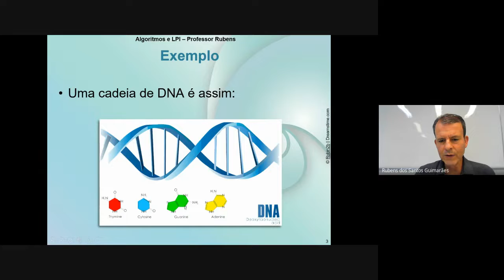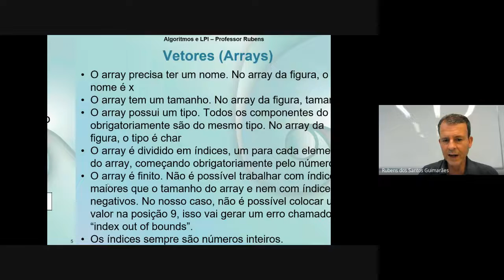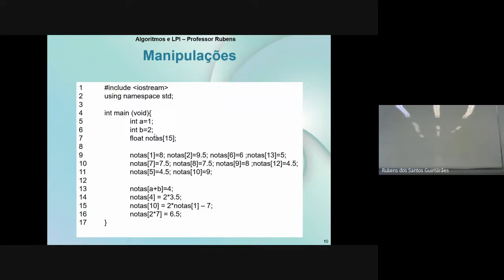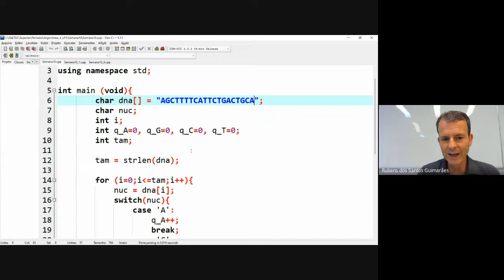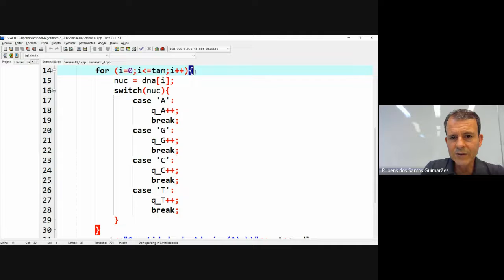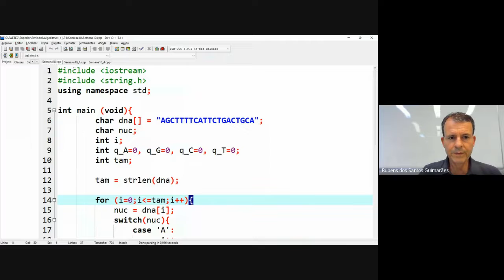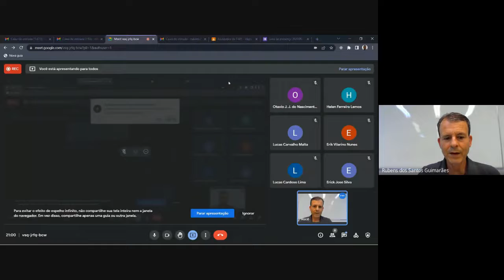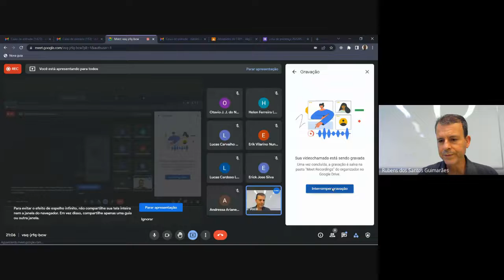Aula Turma T301-Linguagem-de-Programação-I-20220513 - C++ Vetores/Matrizes